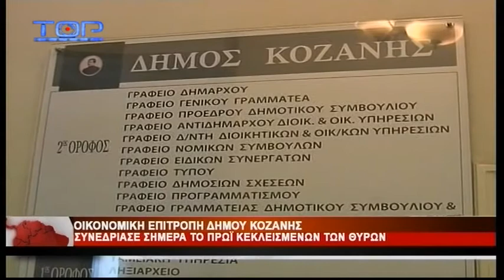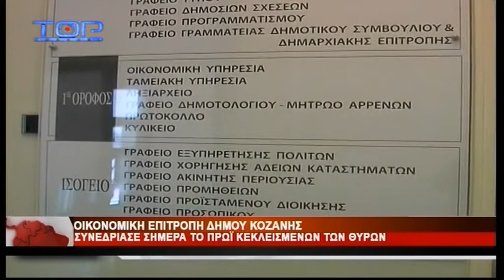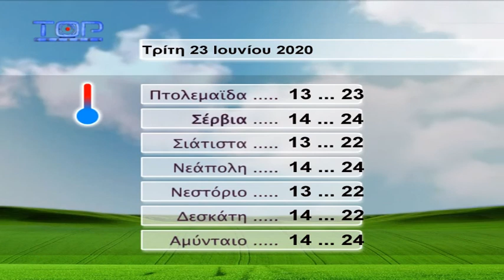ΔΕΛΤΙΟ ΕΙΔΗΣΕΩΝ 22-6-2020